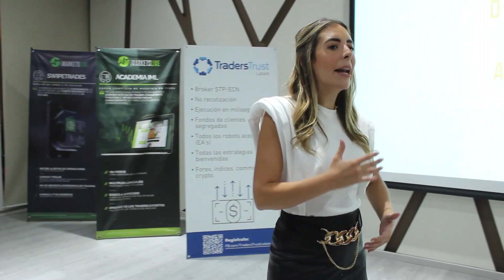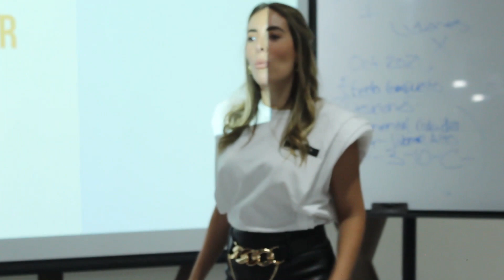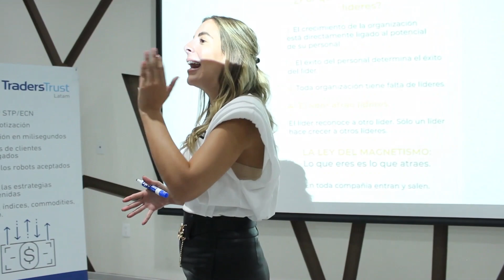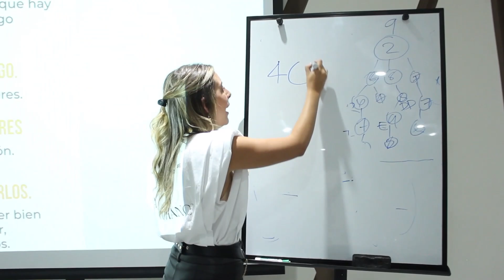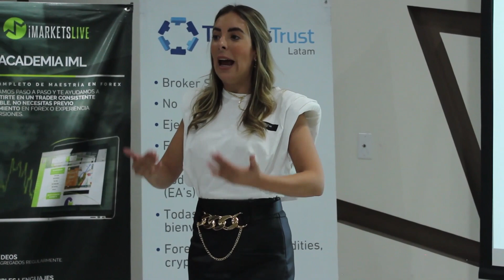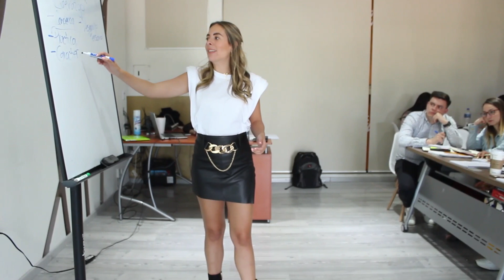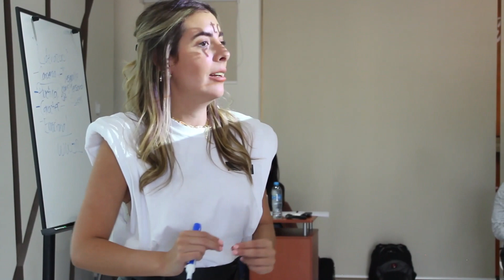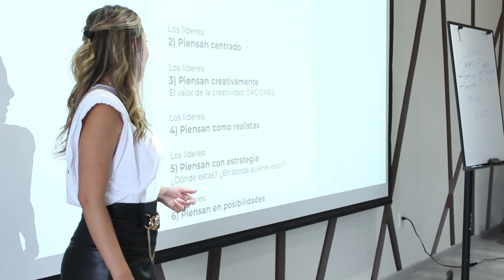Eleva tu Nivel de Creencia - retiro de liderazgo 2.0-Pt.2